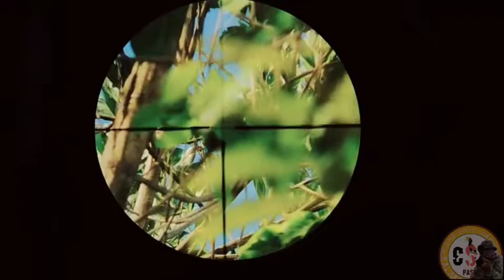Kesukaan para Pemburu Punai Makjooos Mantap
dan jagan lupa juga nonton lagu2 terbaru kita cek link di bawah...